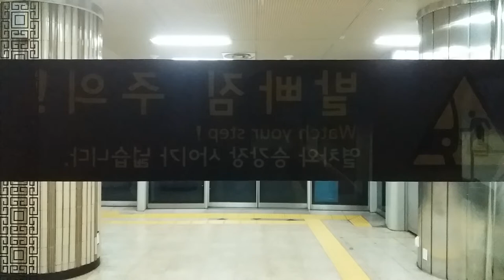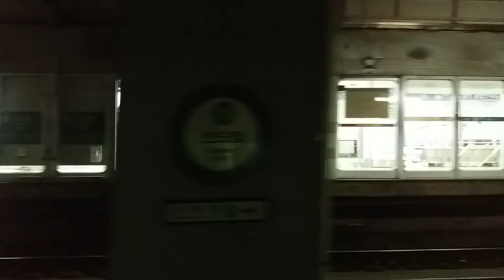(17/08/30) 서울 2호선 신도림행(2458) 신림 - 신도림 측부 주행영상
201편성이었습니다.

* 역별 시간 안내 (진입 시점 기준):
0:00 신림
1:43 신대방
3:34 구로디지털단지
5:30 대림
9:08 신도림